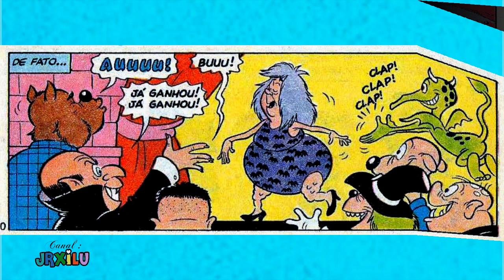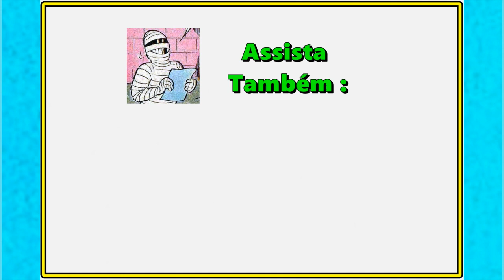Madame Min em Miss Bruxa 86 – Quadrinhos Disney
A Maga Patalójika vai ajudar a Madame Min que vai participar do concurso Miss Bruxa – assista – Madame Min em Miss Bruxa 86 – Quadrinhos Disney,